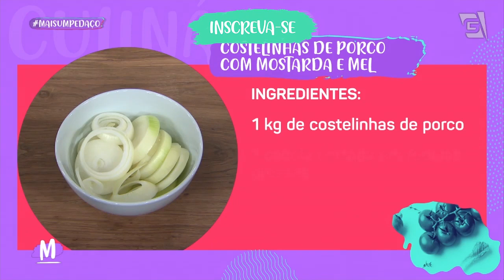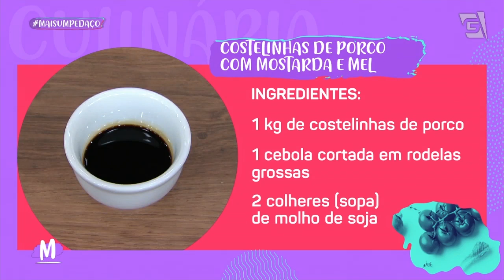Costelinhas de porco com mostarda e mel - Mulheres (21/04/21)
O chef Marcelo Faria ensina o passo a passo para você arrasar no preparo de apetitosas COSTELINHAS DE PORCO COM MOSTARDA E MEL!
Ingredientes
1 kg de costelinhas de porco
1 cebola cortadas em rodelas grossas
2 colheres (sopa) de molho de soja
1 colher (sopa) de mel
1 colher (sopa) de mostarda
2 colheres (sopa) de azeite
1 limão (suco)
1 folha de louro
2 dentes de alho picados
1 Xícara (chá) de água
½ colher (chá) de sal
½ colher (chá) de pimenta-do-reino moída

Na tigela, misture muito bem o molho de soja, o mel, a mostarda, 01 colher de sopa de azeite, o suco de limão, o alho, a pimenta e o sal. Reserve. Na panela de pressão, coloque o azeite, as rodelas de cebola, as costelinhas com a parte do osso para baixo, regue bem com a marinada, acrescente a água e a folha de louro. Cozinhe por 35 minutos. Após esse tempo, coloque todo o conteúdo da panela em uma assadeira, as costelas com a parte do osso virado para baixo e leve para assar no forno pré-aquecido a 200° C por 20 minutos ou até que fiquem bem douradas.

(Deixe a costelinha marinando por 24 horas na mistura, fica ainda mais saborosa).